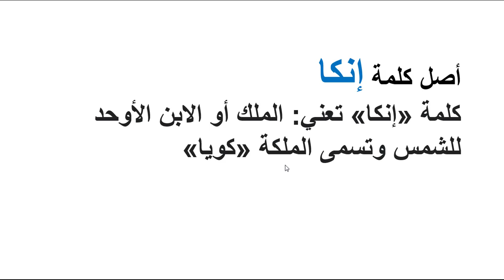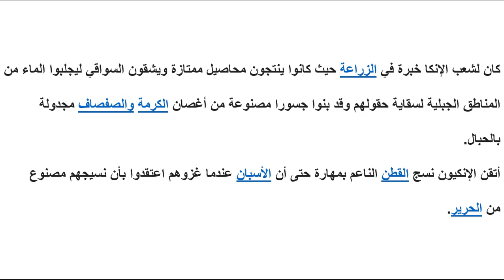حَضَارَةُ الإِنْكَا كتابي في اللغة العربية المستوى السادس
حَضَارَةُ الإِنْكَا